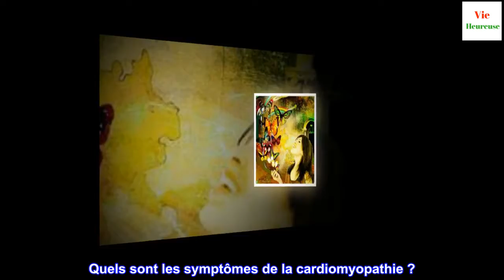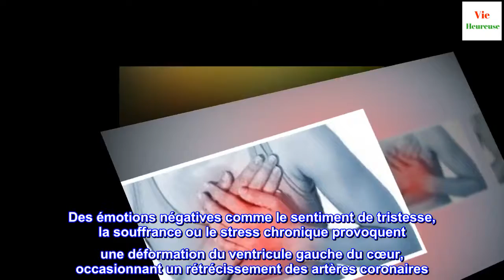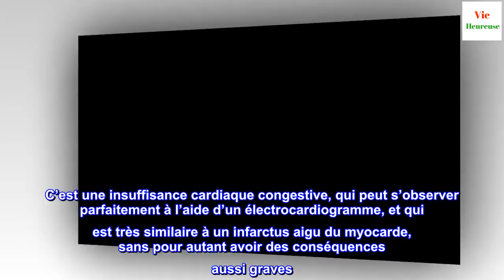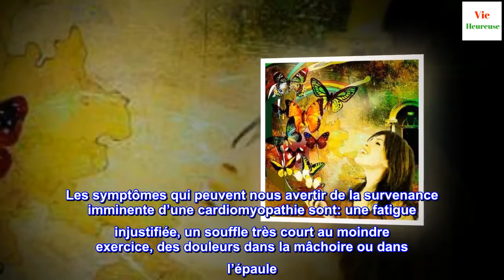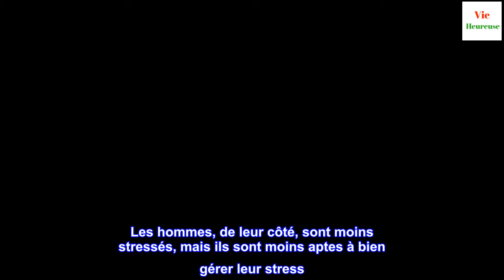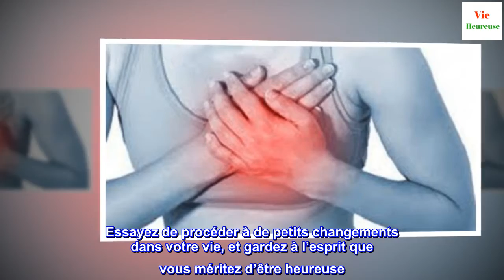Cardiomyopathie des cœurs brisés chez la femme